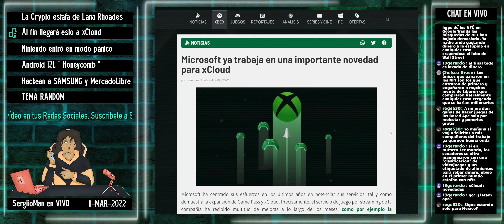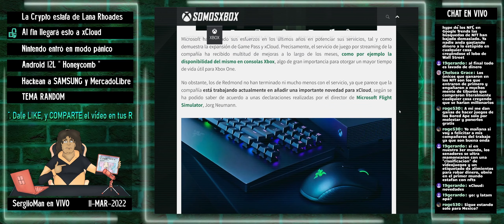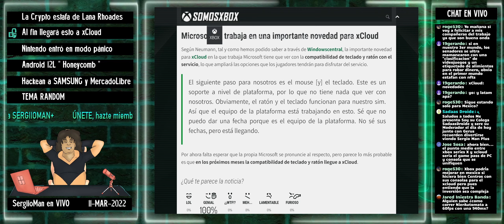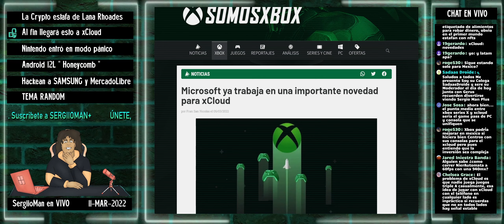xCloud tendrá soporte para Teclado y Ratón - LiveCast BITS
Microsoft está desarrollando el soporte para teclado y ratón para su servicio de videojuegos en la nube xCloud.